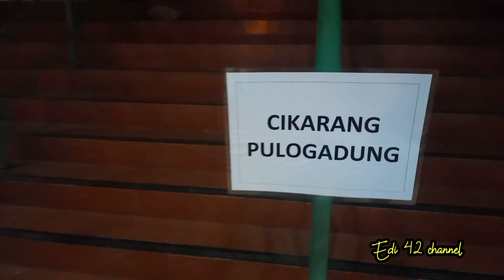Suzuki family di stadion Chandrabaga Bekasi